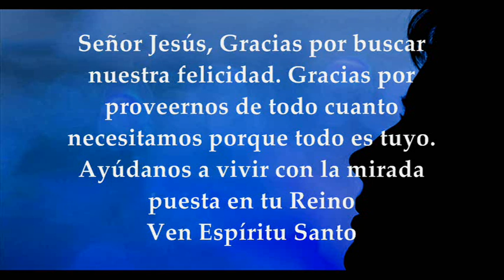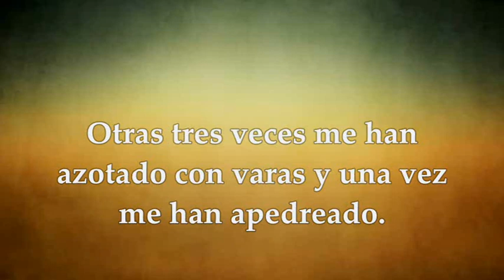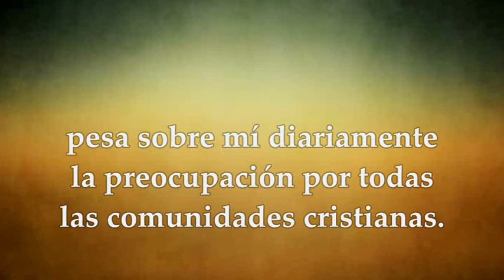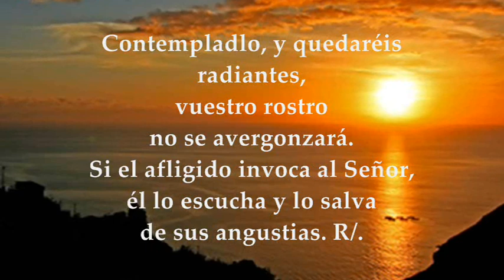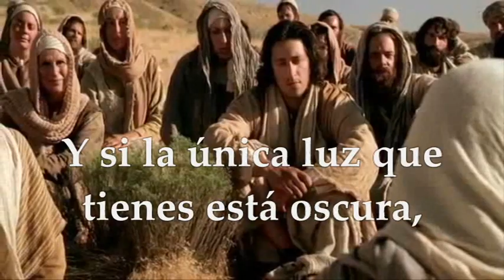EVANGELIO LECTURAS VIERNES JUNIO 18 DE 2021 MATEO 6,19-23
LECTURAS Y EVANGELIO EUCARISTÍA VIERNES JUNIO 18 DE 2021 VIERNES XI SEMANA DEL TIEMPO ORDINARIO CICLO B Primera Lectura: De la segunda carta del apóstol san Pablo a los Corintios 2Cor 11,18.21b-30 Salmo 33,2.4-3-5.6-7 R/. El Señor libra a los justos de sus angustias Evangelio según San Mateo 6,19-23